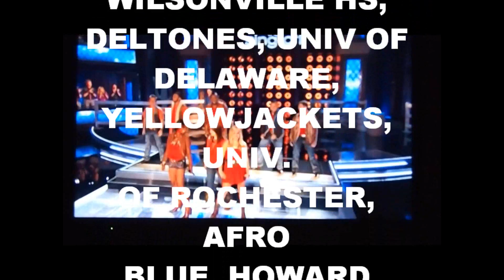URBAN METHOD, 'BEFORE HE CHEATS.' CARRIE UNDERWOOD, SING OFF SEASON 3 HD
URBAN METHOD, 'BEFORE HE CHEATS.'
YELLOWJACKETS, 'THE SHOW GOES ON.' SING OFF SEASON 3.
UPLOADED BY:
 Sophistafunkband